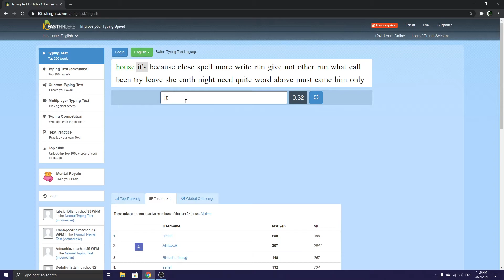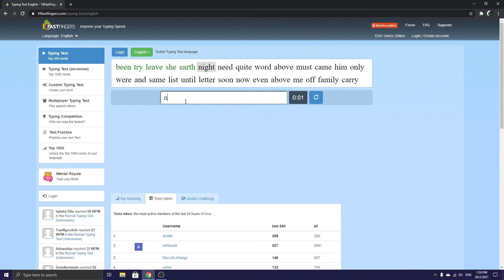Testing type test